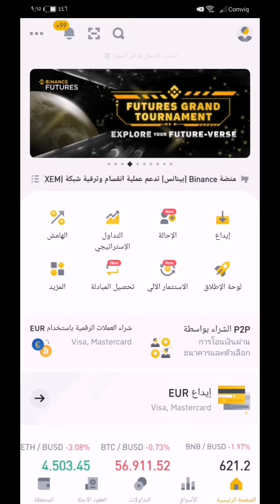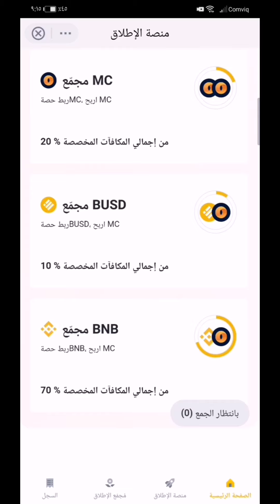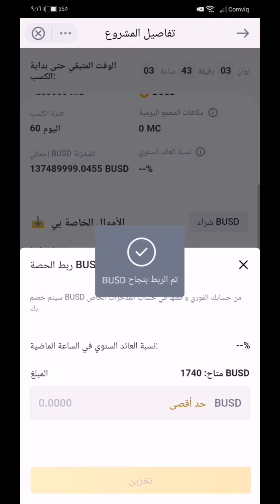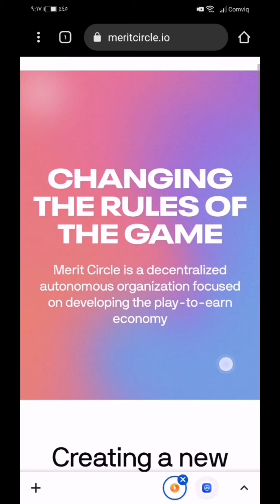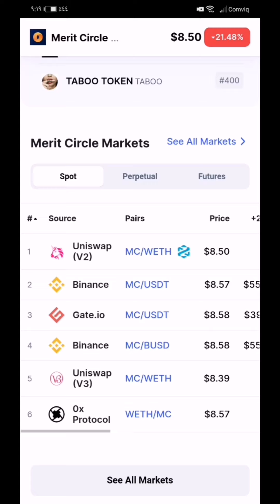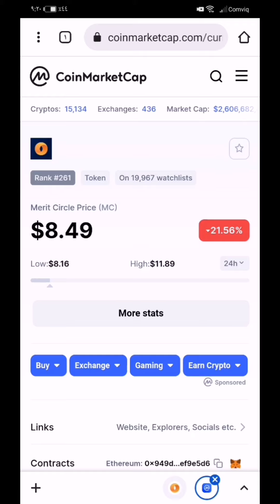طريقة الحصول على عملات مجانا من منصة باينانس عملة MC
الحصول على عملة MC من منصة باينانس عن طريق تخزين عملة BUSD او BNB